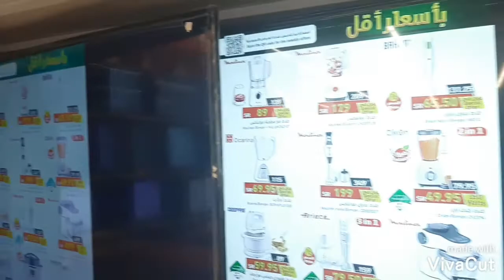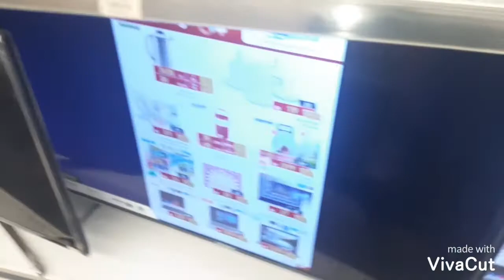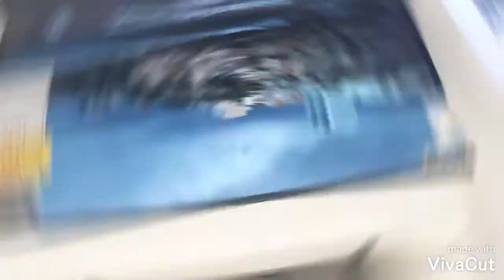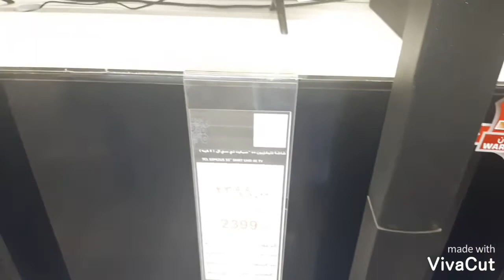NICE LED on YOUTOUB / new big led and mobil youtoub channal phr / =ak bar zaror dekho=